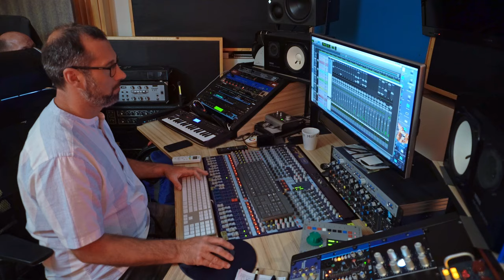SUGÁRKA - EVERYDAY HAPPINESS - BRAND NEW ALBUM - Live in studio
SUGÁRKA - EVERYDAY HAPPINESS
Lemezmegjelenés / Full album release: December 29, 2023 Everyday Happiness

Zene / Music: Csicsák György Balázs - Sugárka
Szöveg / Lyrics: Sugárka
Hangszerelés / Arrangements: Csicsák György Balázs - Sugárka

Sugárka: ének / vocals
Csicsák György Balázs: elektromos gitár / electric guitar
Csanyi Zoltán: Fender rhodes
Takács Donát: basszusgitár / electric bass
Szendőfi Péter: dob / drums

Felvétel / Recording: György Balázs Csicsák, Balázs Pálfi, Sonic Garden Studio
Operatőr / Cameraman: Árpád Somogyi
Mix, master: Márton Fenyvesi

Producerek / Produced by: Sugárka Enyedi, György Balázs Csicsák

Kiadó / Record Publisher: Tom Tom Records

Támogatók: Nemzeti Kulturális Alap, CoraSound
Supported by the National Culture Fund of Hungary, CoraSound

goo.gl/photos/qPshwr8BCqB5i5WD8